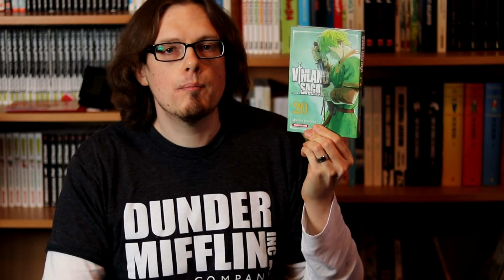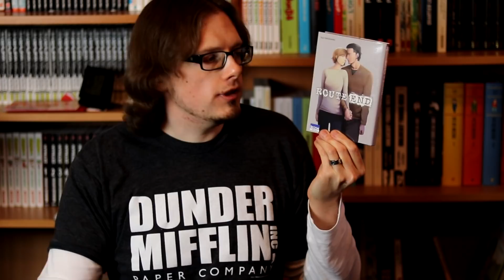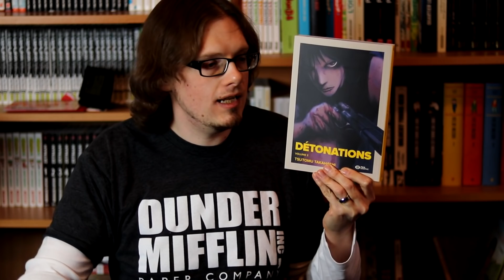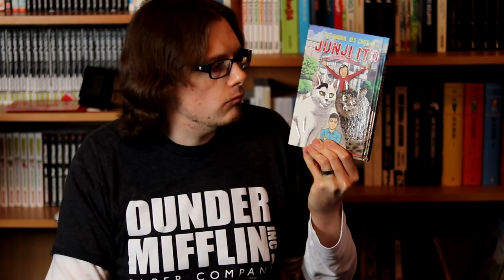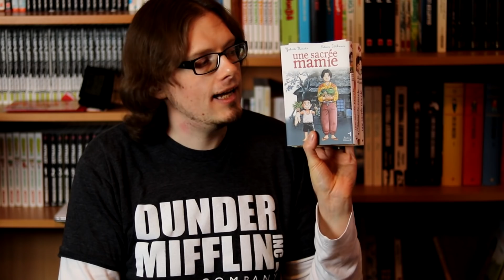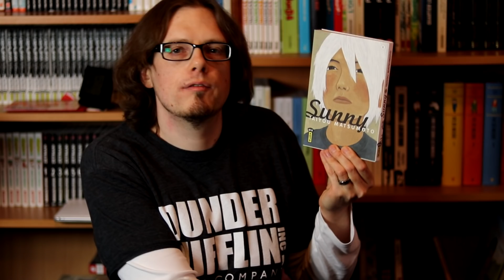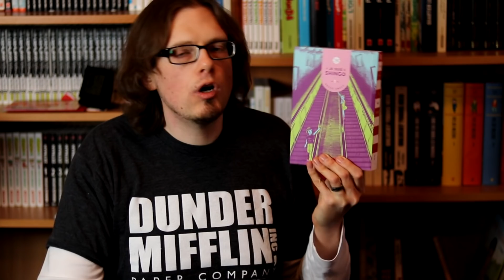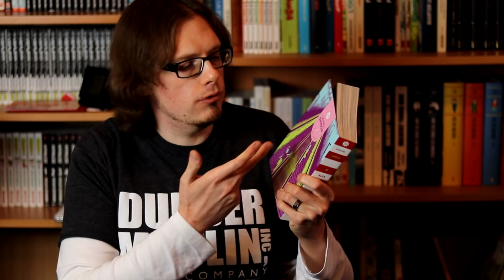VLOG #33 - RAZZIA SUR LES MANGAS (achats mangas Strasbourg)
Pour se procurer "Je suis Shingo" sur Amazon